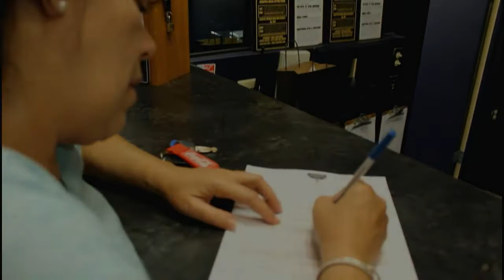2015 M05 II Luna de Miel May 13 Llegando al Heartbrake Hotel en Memphis, Tn